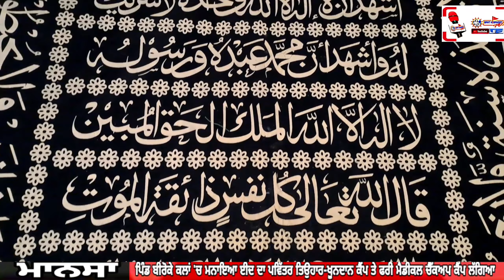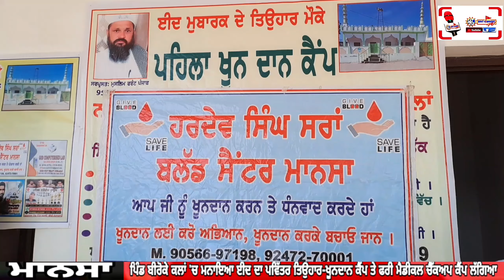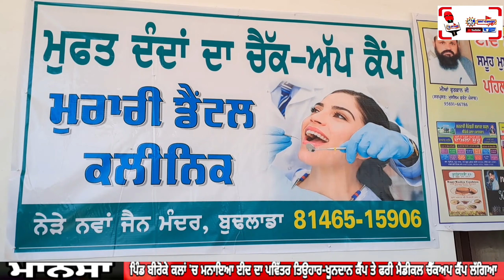🔴Eid Smagam, Biroke Kalan (Mansa) 2023